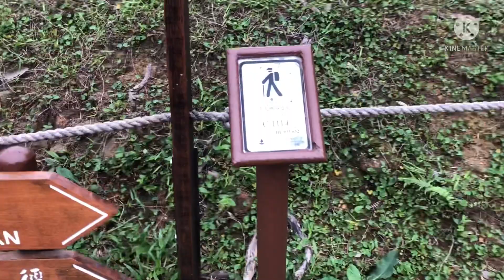Part 2: Tsing Lung Stream (GREEN DRAGON) | Stream Trekking exit Pak Kung Au